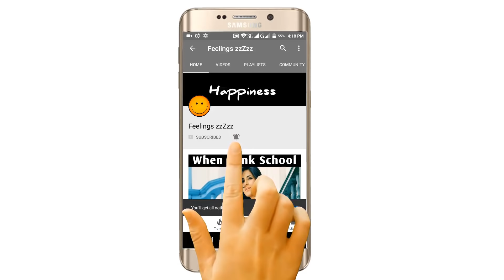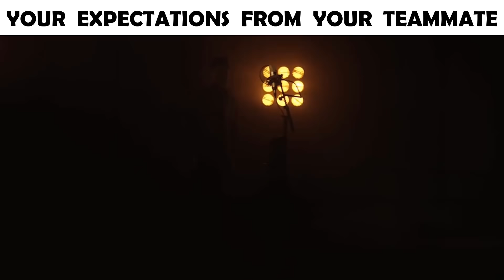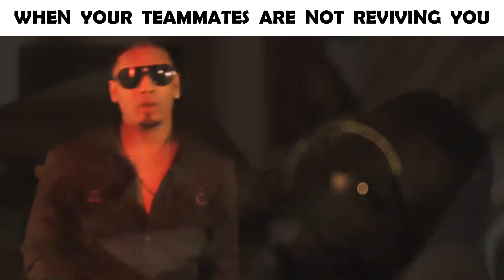PUBG Story On Bollywood Style - Bollywood Song Vine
YRF
Zee Music Company
Eros Now